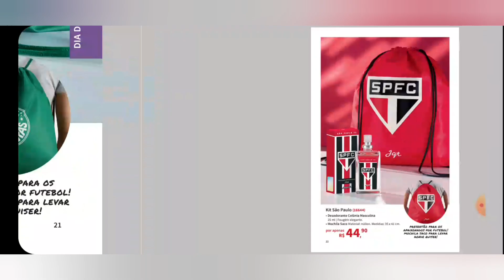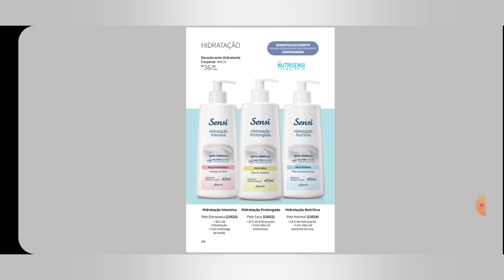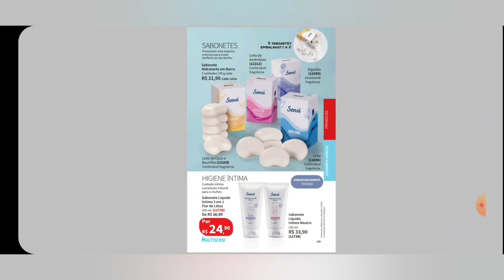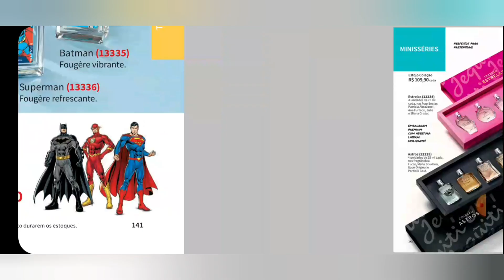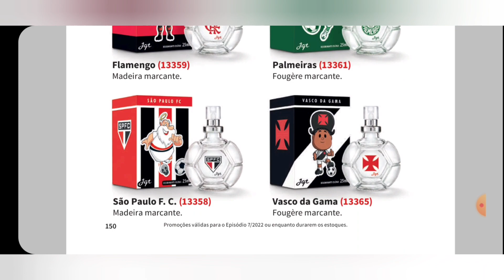REVISTA JEQUITI AO VIVO EPISÓDIO 07/2022 DIA DOS NAMORADOS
Vem comigo conferir a revista Jequiti Ao Vivo Episódio 07/2022 especial dia dos namorados, fique por dentro de todas promoções, presentes e lançamentos. Tem lançamento da Colônia Camaro Black.